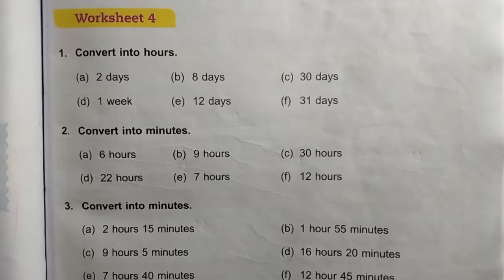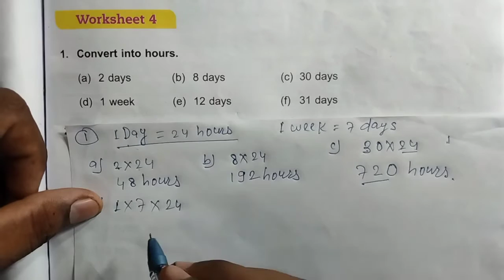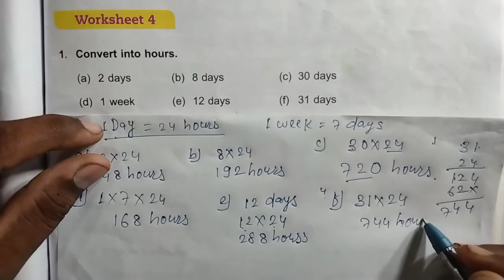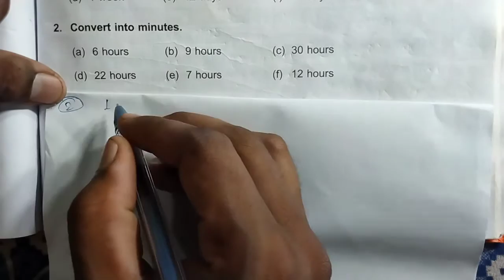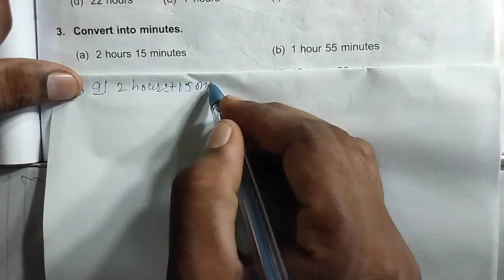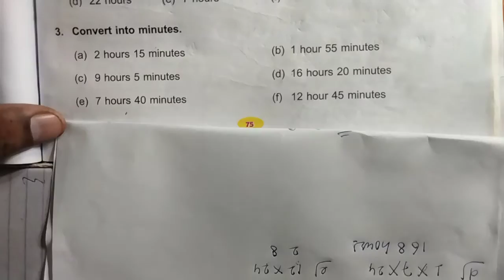DAV Class 3 unit 6 worksheet 4 ।। Math class 3 chapter 6 worksheet 4 dav public school